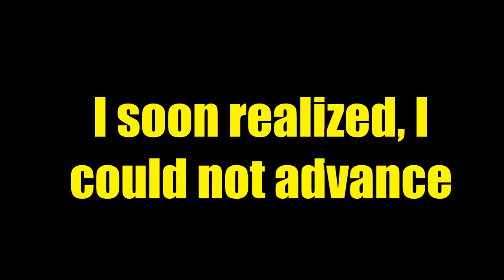Glitch in Killzone 3 Causes Rico to be Lazy and Levitate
Rico has malfunctioned.

My Recording Setup:
Sony Lapel Microphone
Wireless Microphone
Microphone stand
Narration Mic
Camera Tripod
Splitter for PS3 and Vita
Sony ZV-E10 Camera
PC Cart

My Gameroom Items:
Label maker
10-Port USB Hub
Atari 2600/7800 book
Retron 5 System

About Killzone:
Killzone is a series of first-person shooter video games for Sony Interactive Entertainment's (SIE) video game consoles: Killzone (PS2), Killzone: Liberation (PSP), Killzone 2 (PS3), Killzone 3 (PS3), Killzone: Mercenary (Vita), and Killzone: Shadow Fall (PS4).

About This Channel:
Welcome to Just Killzone. This channel will be clips, commentary, and in-depth analysis of the various games in the Killzone franchise. I will show campaign modes as well as multiplayer. Let me know about your Killzone experience in the comment sections of one of the videos. See you on the battlefield!